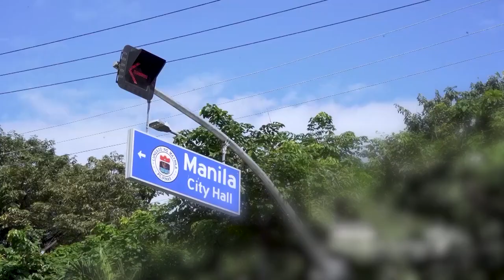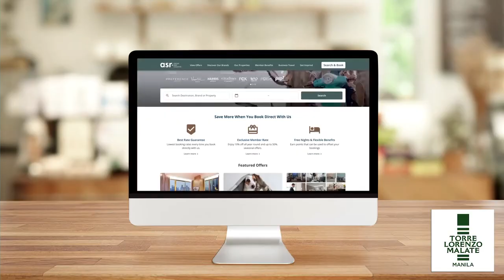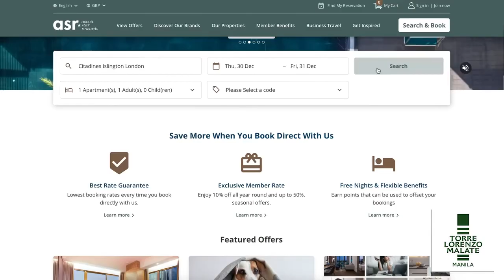Torre Lorenzo Development Corporation Project Overview